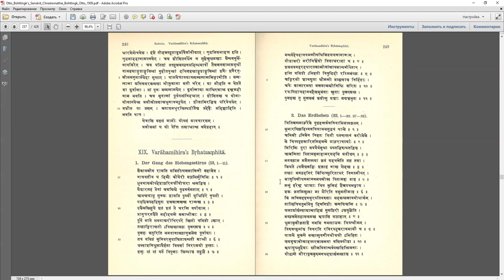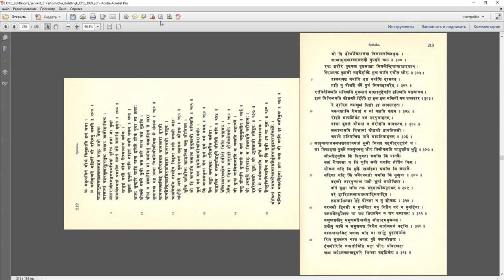Как перевернуть страницу книги вверх тормашками?